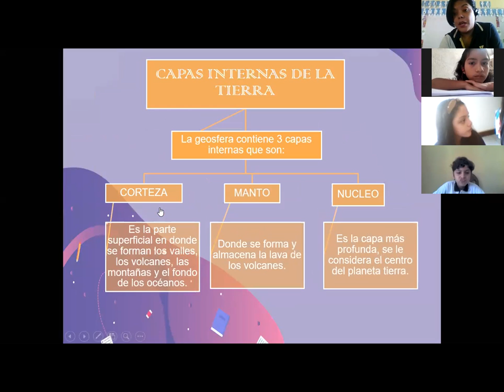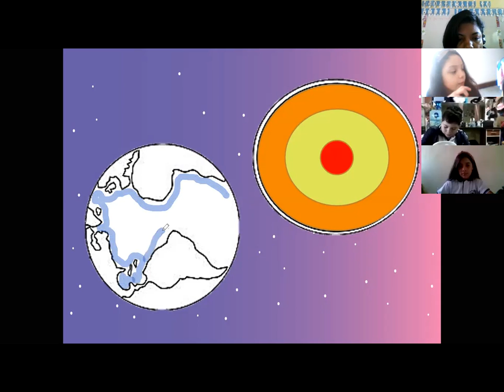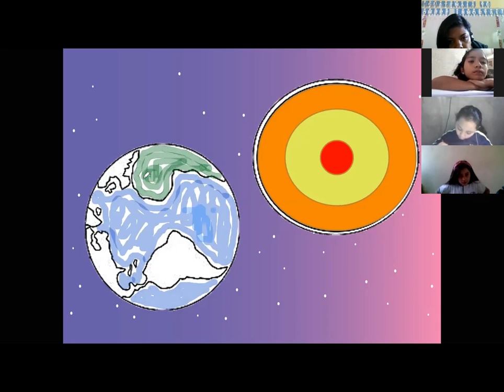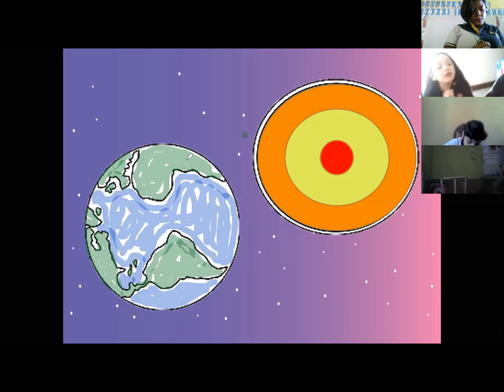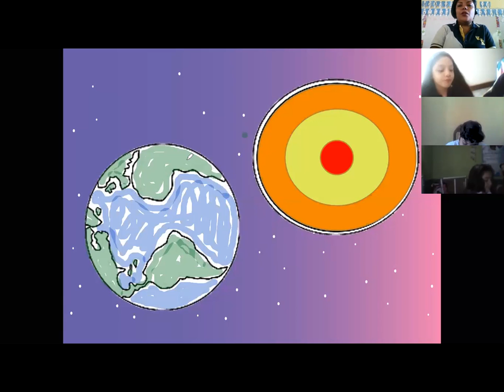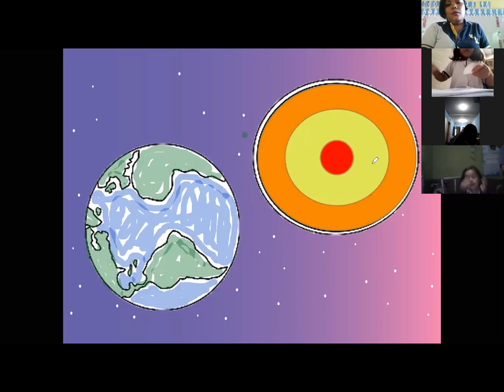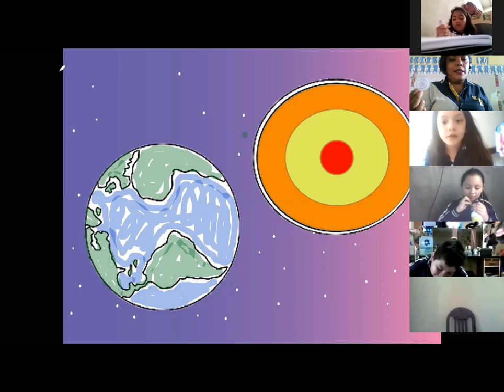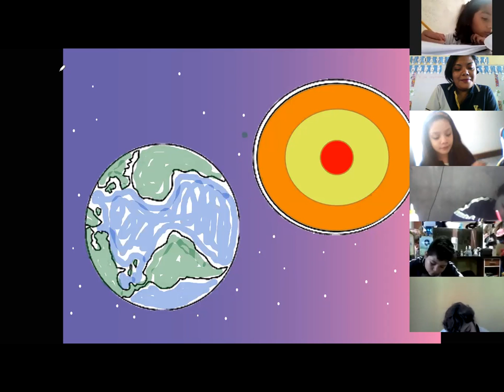Medio Natural Parte 2 Clase del 4 de septiembre Tercero Primaria